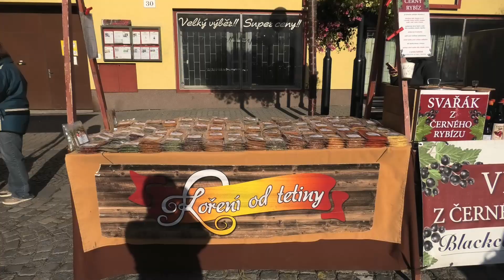220924 bučovický jarmark